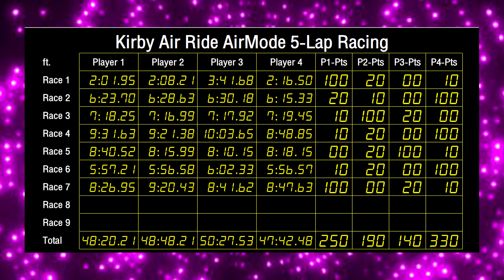Game Day More Play Ep 00-5 Kirby Air Ride - AirMode 5 Lap Part 3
Game Day More Play Episode 00-5
Game: Kirby Air Ride
Mode: AirMode 5 Lap Part 3

BoomCherryGarden let present the new gameplay program "Game Day More Play" (Short Program)
After every season of Mario game is ended, this programmed is on-air to play for concept "One Controller for More Players" and play variety of many games.

Pilot Present Kirby Air Ride
This game for 6 episodes.
Every single race play 4 players to collect the most points to winner.

Note: One Controller can control four human players Not AI or Computer players.